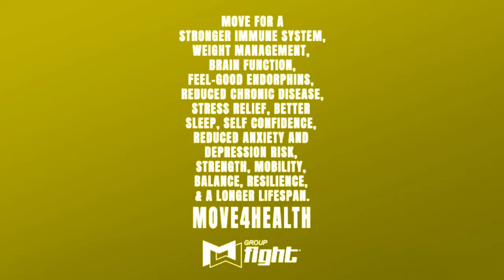Group Fight JUL22 Trailer